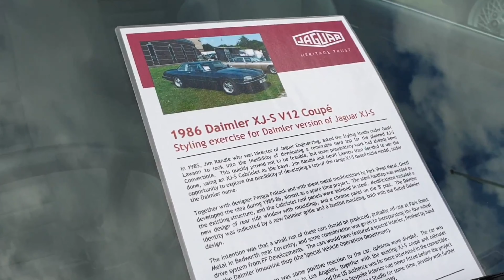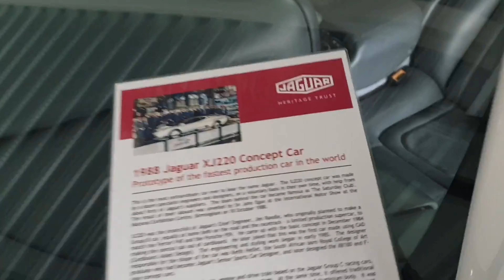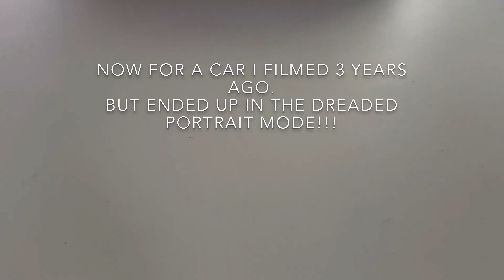Jaguar Heritage Trust Show 2020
a trip to the jagaur heritage trust in a Jaguar XJRS, for a jagaur car show and great British motor musem tour. first video being the Jagaur event and musem.

including many xjs modles from all varietys  and so many new, classic, rare and concept cars such as a 2 xj220's 1 concept and 1 production as well as a second appearance of the cx-75 and many many more.

(too much to record!)